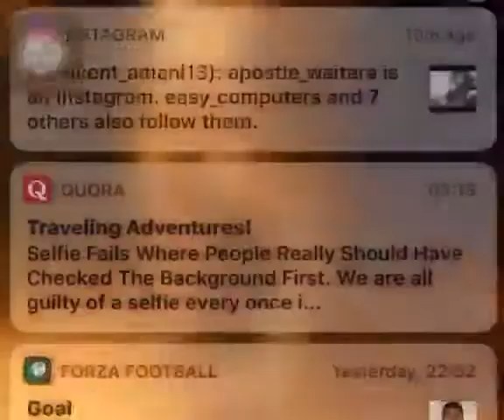fury vs wilder 3, 2021